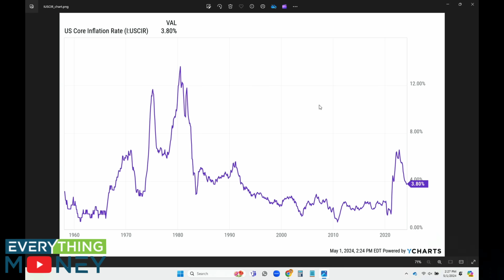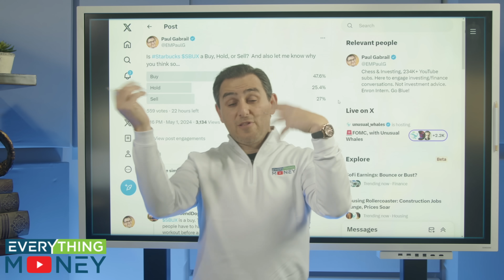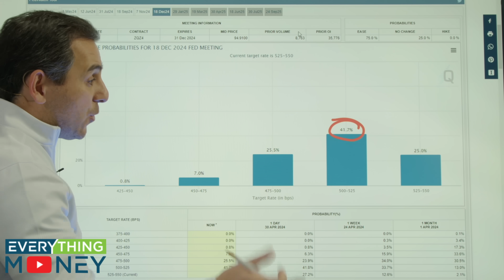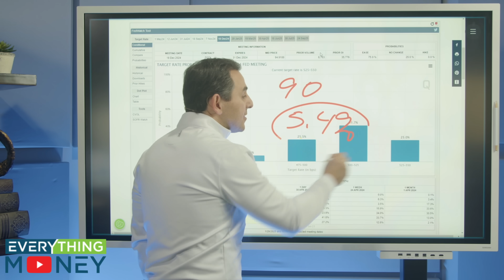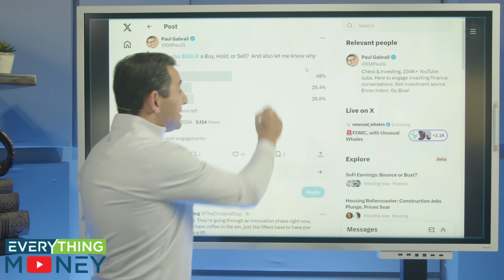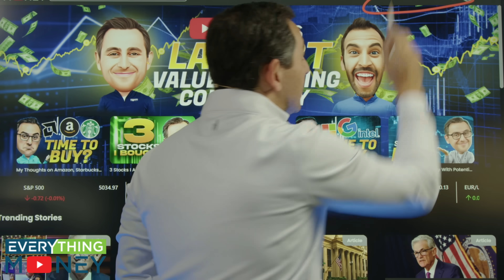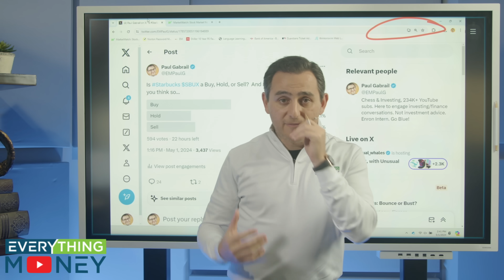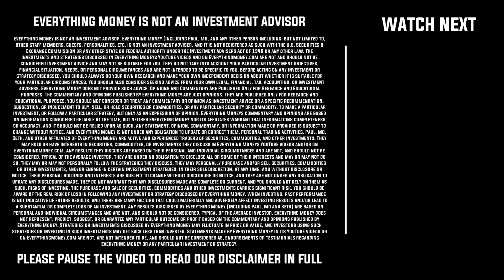My Thoughts on May's Fed Interest Rate Decision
We look into the latest insights from the Federal Reserve's recent announcement on interest rates. We analyze market expectations and the potential impact on inflation. Exploring historical data, we discuss the challenges of achieving the Fed's inflation target and the implications for investors. Additionally, we share our long-term investment philosophy, emphasizing the importance of focusing on fundamental company analysis rather than short-term market fluctuations. Join us as we navigate the complexities of economic data and offer practical insights for making informed investment decisions.

🚨7 DAY ALL-ACCESS TRIAL TO EM COMMUNITY & SOFTWARE TOOLS